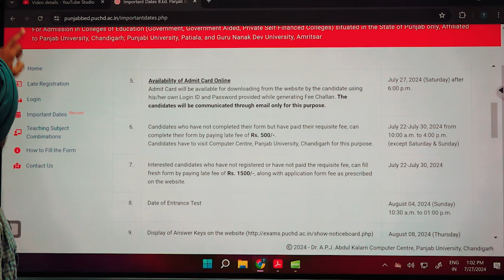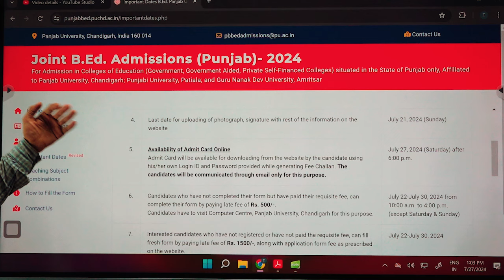Admit Card B.Ed Entrance Test 2024